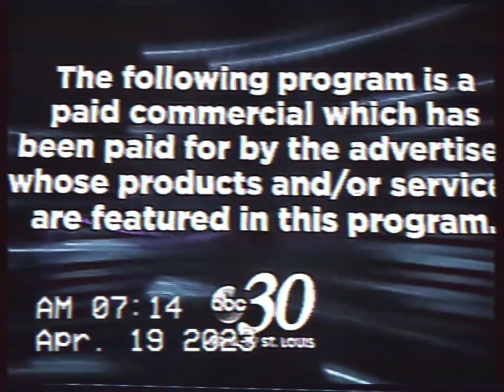KDNL ABC 30 IN MANCHESTER MO